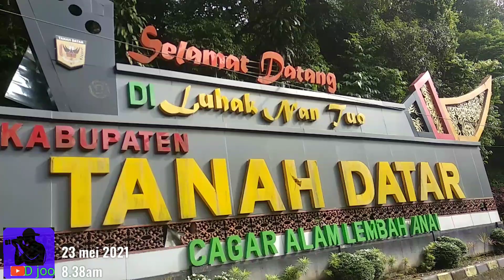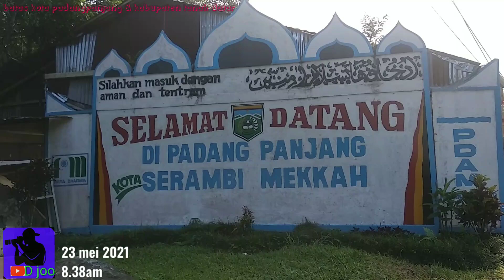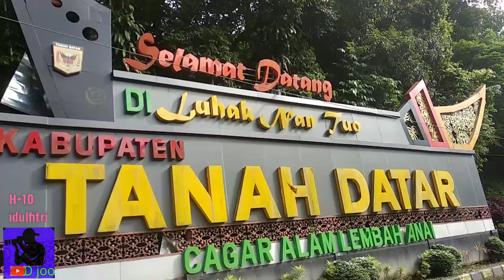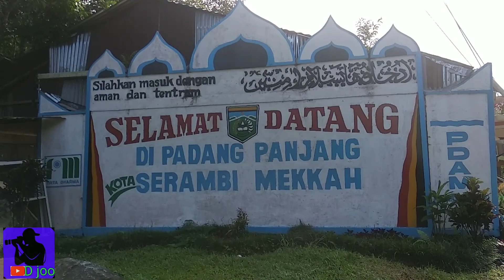jalur " """ 🙄AIR TERJUN LEMBAH ANAI 🤔 """" menuju padangpanjang H+10 lebaran 2021 , sepi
efek psbb